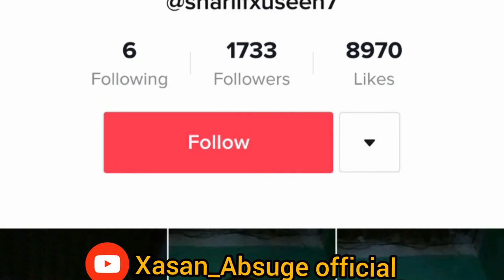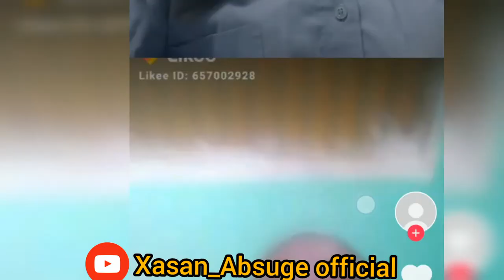ODAY DUQA QIYAAS AHAN 60/70 U DHAXEYAA TIKTOK LAGU ARKAY Xasan_absuge official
Xasan_Absuge official